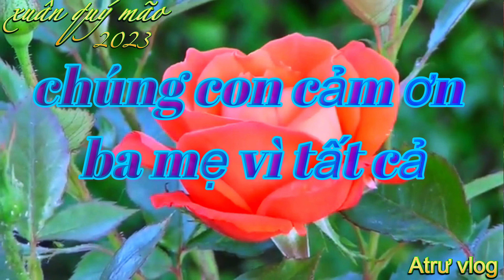Khoản khắc tuyệt vời /atrư vlog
video hôm nay tôi chia sẻ những khoản khắc tuyệt vời về ngày mừng thọ của ba mẹ tôi ở quê nhà .

Kênh atrư vlog chuyên câu cá trải nghiệm va cuộc sống đài loan, chuyên chia sẻ kinh nghiệm câu cá cho những người mới câu, và chia sẻ về cuộc sống bên đài loan .nếu các bạn xem video thấy hay và hữu ích thì đừng quên đăng ký kênh và chia sẻ nhé .